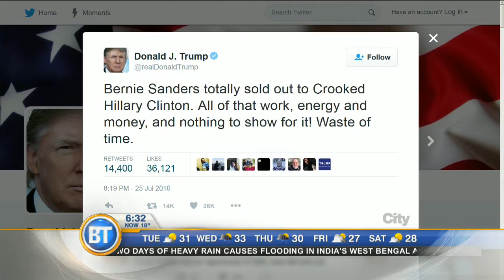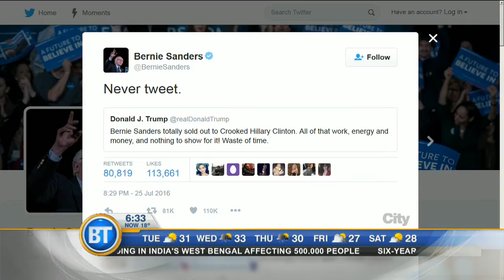Democratic Convention: Day one takeaways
How do Americans living in Canada cast their vote for president? Gabriel Elias of Democrats Abroad Canada explains how, and why it is important.